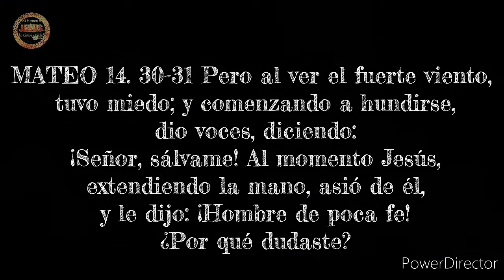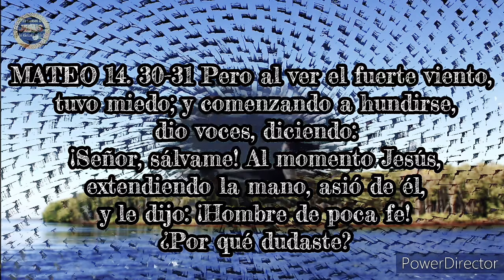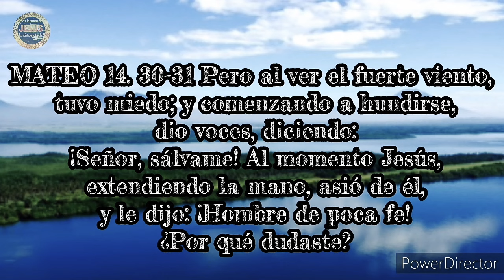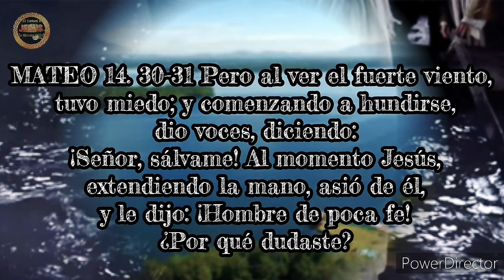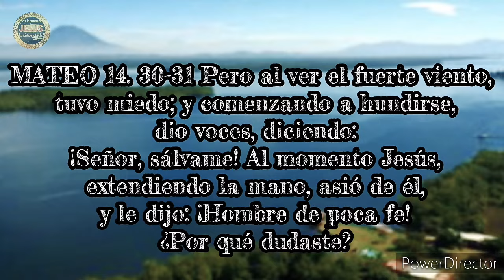HOMBRE DE POCA FE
Pero al ver el fuerte viento, tuvo miedo; y comenzando a hundirse, dio voces, diciendo: ¡Señor, sálvame! Al momento Jesús, extendiendo la mano, asió de él, y le dijo: ¡Hombre de poca fe! ¿Por qué dudaste?Mateo 14.30-31